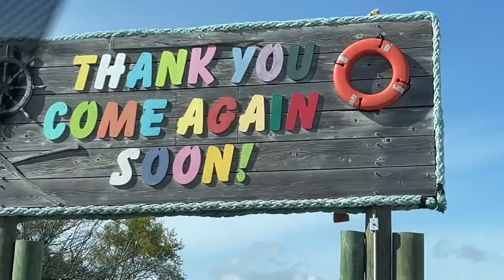MILITARY TECHNICAL TRAINING GRADUATION NAVAL AIR STATION PENSACOLA | LEAVING CORRY STATION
Hi all! Our time in Pensacola has come to a close. Adam completed one of the most difficult technical schools in the Air Force and we are so proud of him. We have enjoyed the beautiful beaches, the Blue Angels, amazing seafood and the fun activities in the area. Above all, we cherish the friendships we have made during our stay.

Now, we are making our way to San Antonio, Texas. It’ll be a great adventure and we are very excited to take you along.

Enjoy this vlog and thanks for stopping by!